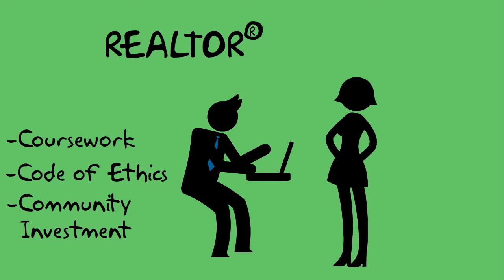NORCHAR - Home Buying Team 1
Rochester Real Estate Video Showing the Steps of Purchasing a Home and who is involved. - Great Video Please Watch!